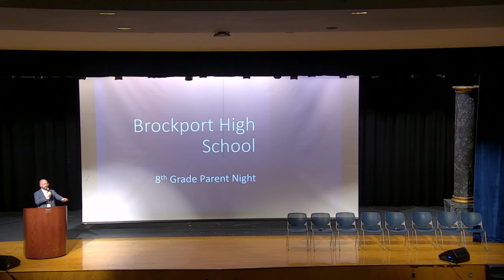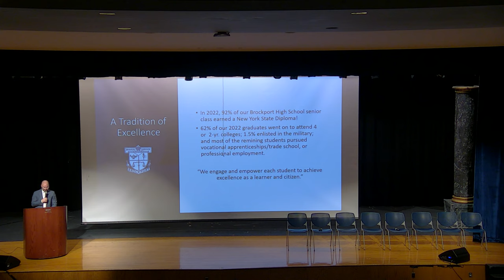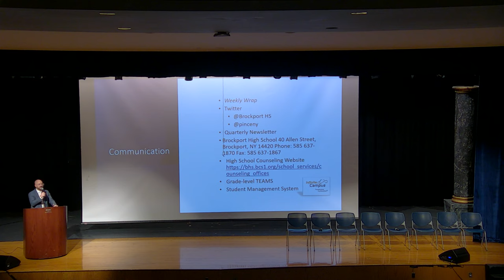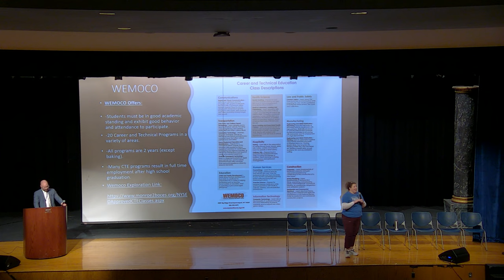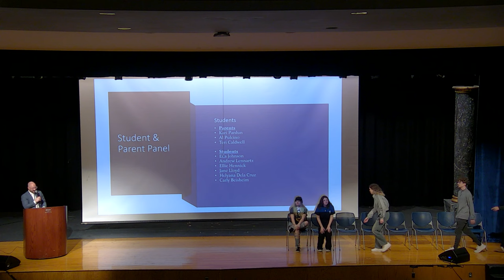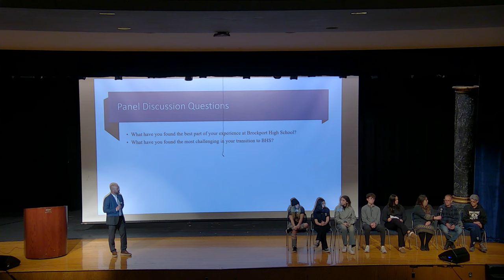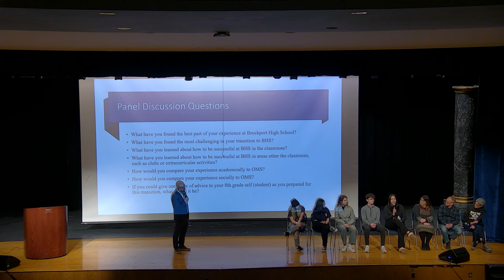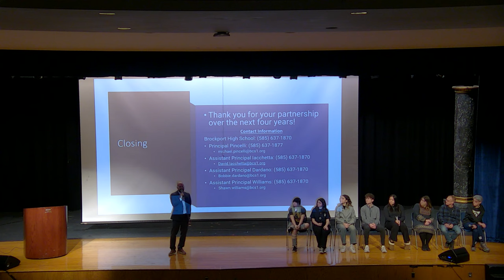Brockport H.S. 2024 8th Grade Parent Night